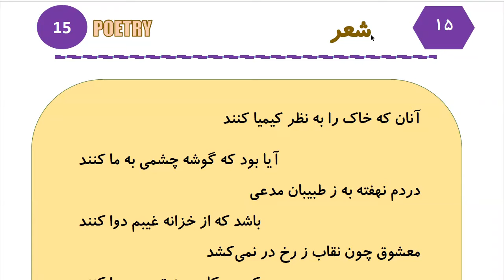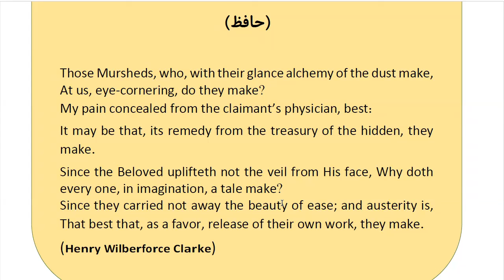Learn to Speak Persian FAST:For Advanced Students- Lesson 3- اماکن دیدنی - Part 12